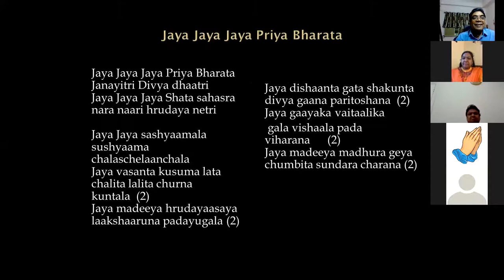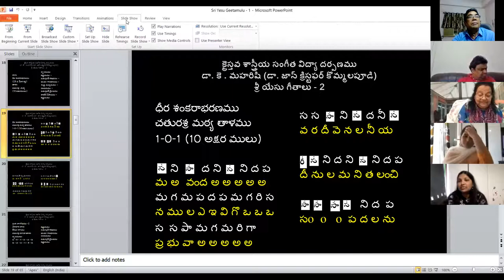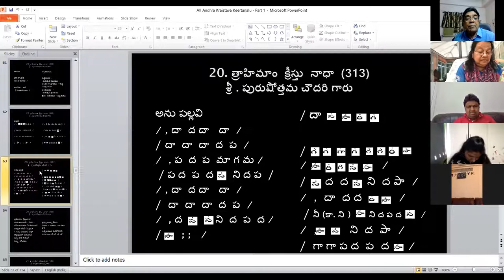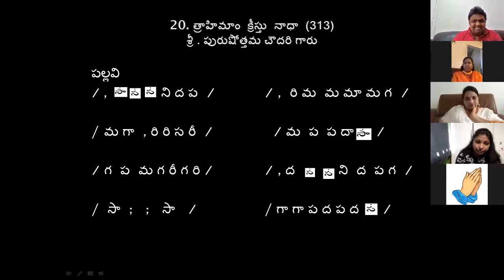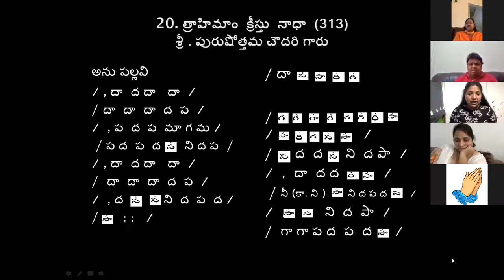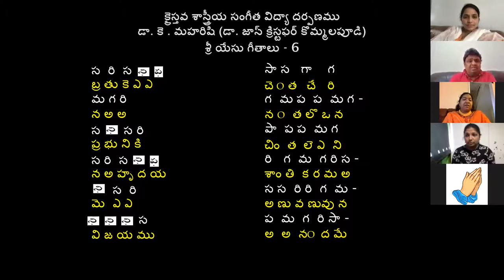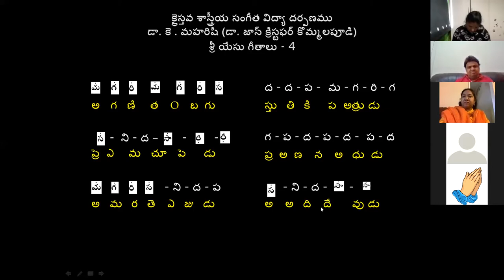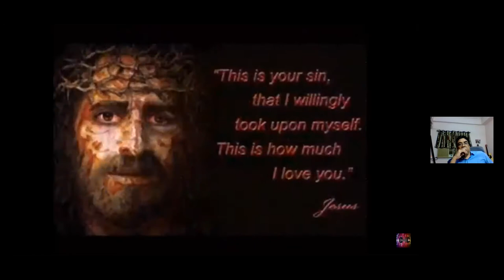15 - 08 - 2020, Saturday, UK Online Class, Dr. K. Maharishi's Christian Melodies, CMC